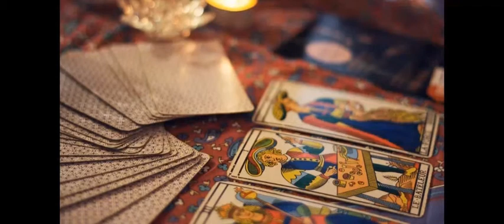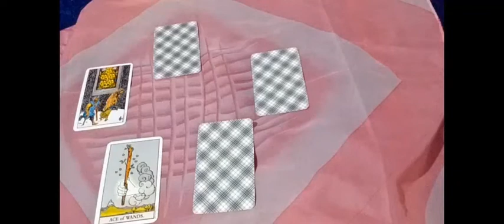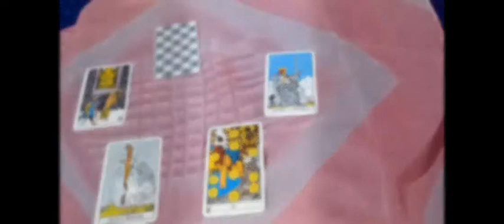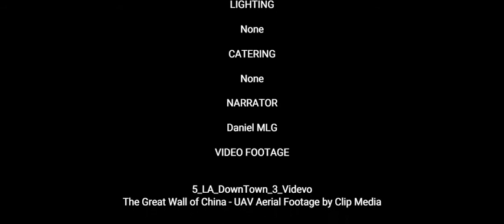Tarot Reading - Taurus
Clip: Simpsons